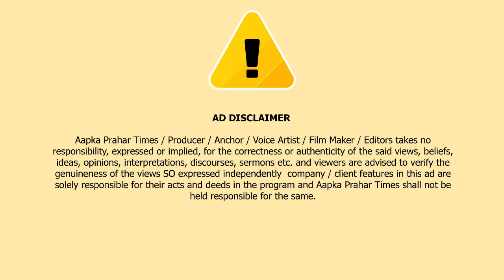रास्ते पर चलती महिलाओं से गहने लूटने वाले आरोपी गिरफ्तार || Islamuddin Khan|| Aapka Prahar Times